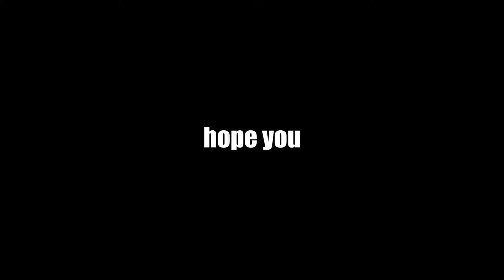Can I beat Tim?? | #3 | Stick Fight The Game w/ Friends!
You thought you saw party games. Nah, here we are with Stick Fight The Game. Chaos as always as we fight to win each level with punching, guns and SNAKES! Enjoy!

Stick Fight is a physics based couch/online fighting game where you battle it out as the iconic stick figures from the golden age of the internet. Fight it out against your friends or find random sticks from around the world!